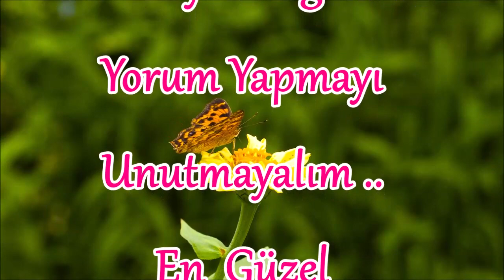🌹 En Güzel İlahiler 🌹 Huzur Ve Keyif Veren Seçme İlahiler 🌹Müziksiz Yeni İlahi Dinle 🌹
🌹 En Güzel İlahiler Kervanı 🌹

- Youtubenin En Çok Dinlenen En Güzel Ve En Sevilen İlahi Kanalı -

-!- Sizler İçin Karışık Seçme İlahilerimiz Linke Tıklayıp Dinleyebilirsiniz -!-

🌹İlahi Kanalımızın Kayıtlı Oynatma Listesi Tıklıyarak Tüm Gününüzü İlahileriimiz İle Geçirebilirsiniz🌹

seçme ilahiler,
müziksiz ilahi,
yeni müziksiz ilahiler,
zikirli ilahiler,
seçkin ilahiler,
en güzel ilahi,
güzel ilahiler,
en sevilen ilahiler,
karışık ilahileri,
muhteşem ilahileri,
ağlatan ilahiler,
ilahi,
ilahiler,
yeni ilahiler,

- İlahilerimizin Başka Bir Kullanıcı Tarafından Yüklenmesi Paylaşılması Ve Çoğaltılması Yasaktır... Eserlerimizin Tümü Resmi Ve Tescillidir Tüm Yasal Kanunlarca İşlemlere Açıktır ! ! !